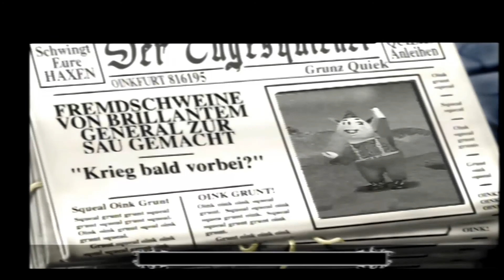Frontschweine #008[GERMAN|HD+|100%|PS1|1. DURCHGANG] Mission 8: Spion gegen Spion!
►►►Du bekommst nicht genug von Frontschweinen?

►►►Spielprinzip:
►►Der Spieler übernimmt die Kontrolle über Schweine in Soldatenuniform, die mit einer Vielzahl Waffen ausgerüstet sind. In jeder Runde können die Soldaten bewegt werden und einen Schuss abgeben. Das Ziel ist es, alle gegnerischen Soldaten auszulöschen. Außerdem können Zusatzaufgaben erledigt werden, für deren Erfüllung der Spieler Orden erhält. Mit diesen Orden lassen sich die Soldaten des Spielers befördern, womit sich ihre Fähigkeiten verbessern. Dabei werden die Missionen stetig schwieriger und den Spieler erwarten dementsprechend beförderte und somit stärkere Gegner. Die spielbaren Gebiete reichen von verschneiten Bergen bis hin zu heißen Wüstenlandschaften. In einigen Gebieten kann sich der Spieler die Umgebung zu nutze machen, indem er feindliche Spieler in Flüsse oder Minenfelder schubst/stößt/schlägt/schießt (wobei auch der menschliche Spieler dieses Schicksal teilen kann).

LET'S PLAY FRONTSCHWEINE

«Frontschweine»
Strategie von Infogrames Europe(2000)

«LET'S PLAY FRONTSCHWEINE»
Kommentiertes Gameplay von DTMANDF1 & ALEXFLATTERMANN85(2015).